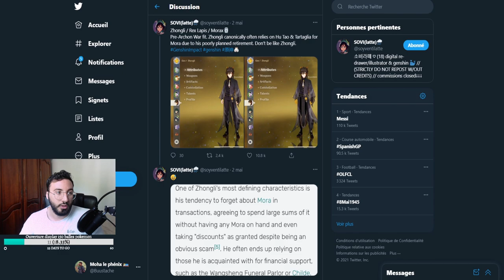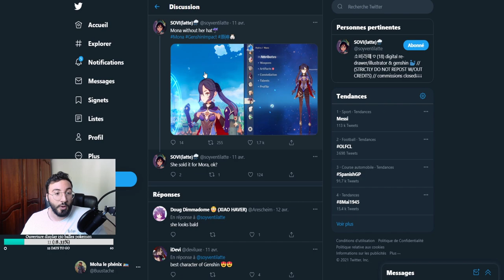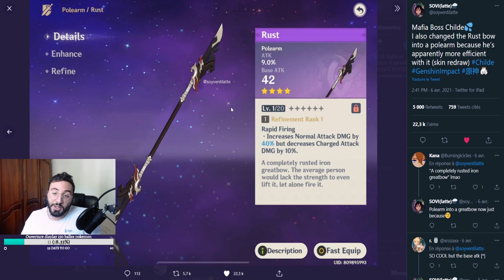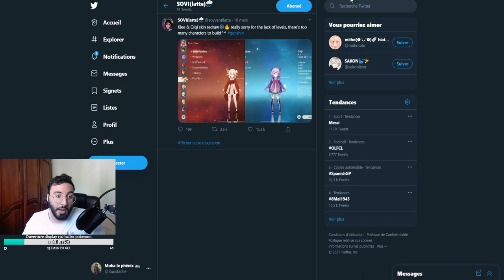LES SKINS EN APPROCHE POUR INAZUMA ? GRATUIT OU PAYANT SUR GENSHIN ? PARLONS EN ! | GENSHIN IMPACT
Aujourd'hui on voit ensemble mon avis su rles kins de genshin impact

genshin impact fr, Gacha, Mobile, Nintendo Switch, Gameplay, PS4, PC, eula , yanfei, ayaka, inazuma, kazuha 1.5 genshin